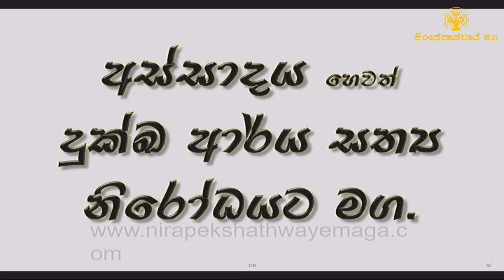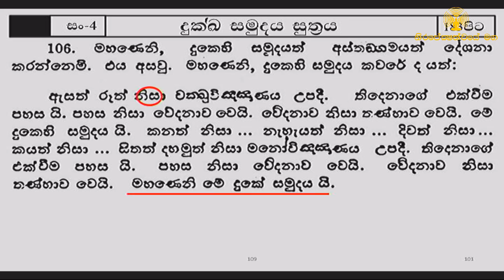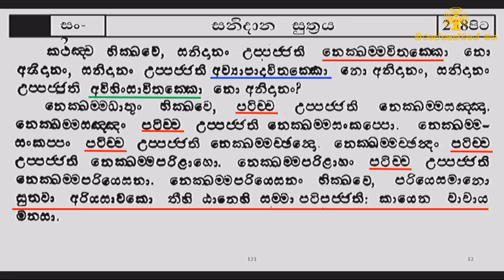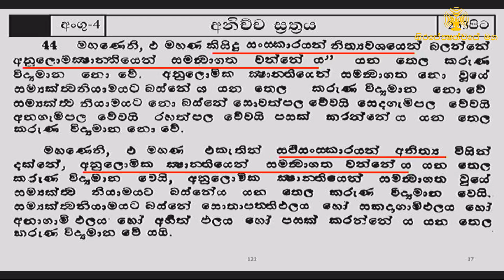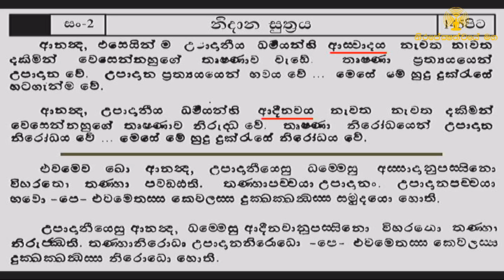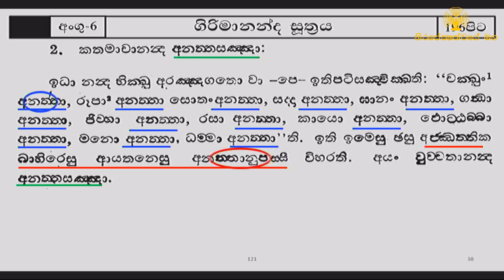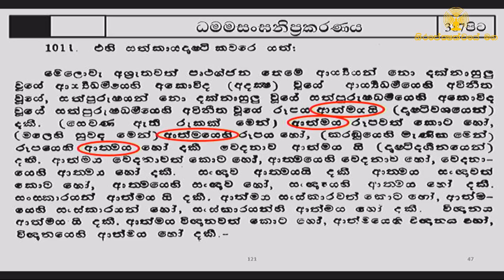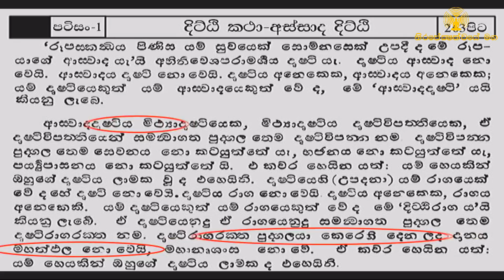[10/18] - පංචස්කන්දය සහ පංචඋපාදානස්කන්දය විනිවිද දකින අයුරු - [Auckland, New Zealand]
නිරපේක්ෂත්වයේ මග - Nirapekshathwaye Maga

පංචස්කන්දය සහ පංචඋපාදානස්කන්දය විනිවිද දකින අයුරු - [Sri Lankaramaya Buddhist Temple - Auckland, New Zealand] - (2018/03/10) - (Day 03/05) - (Part 02/03)

ස්ථානය : Sri Lankaramaya Buddhist Temple - Otahuhu, Auckland 1062, New Zealand
වේලාව : 9.00 AM to 6.30 PM
දේශක : පූජ්‍ය මහරගම කුමාර කාශප හිමි
සංවිධානය :  නිරපේක්ෂත්වයේ මග Nirapekshathwaye Maga